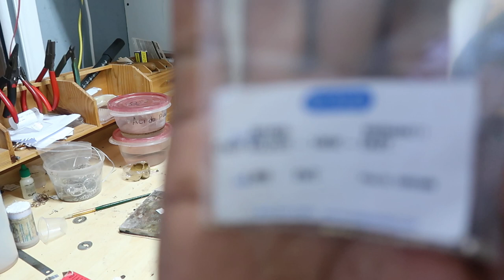Muchas gracias por ver mi videos amiga Espero